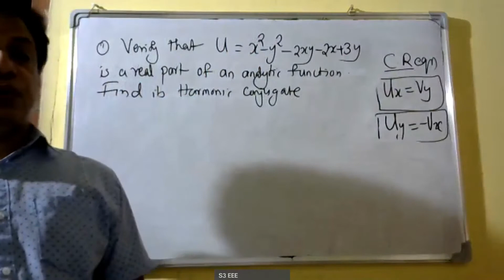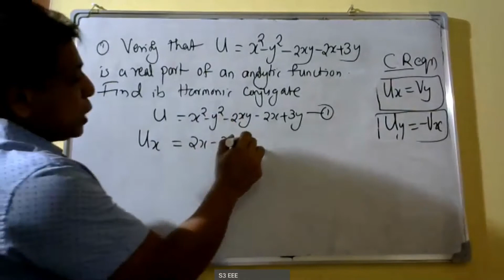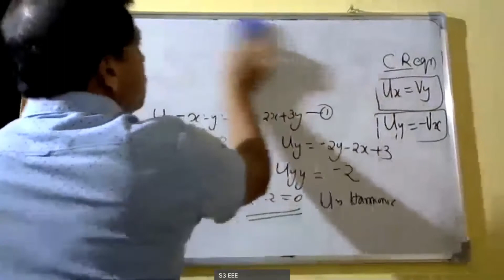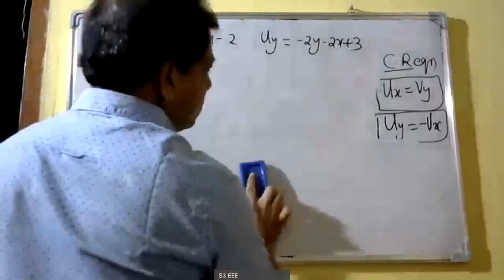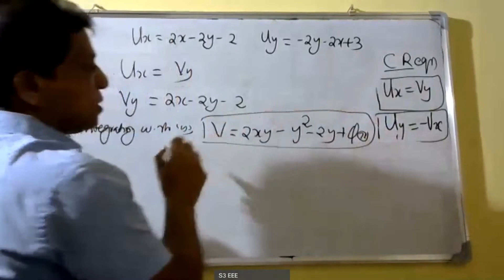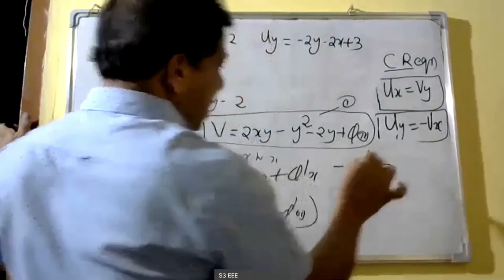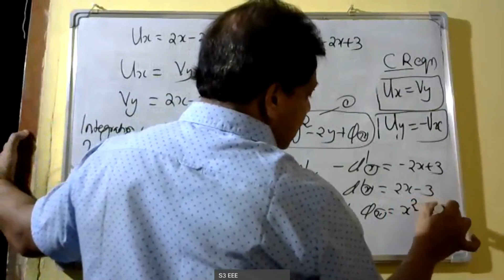PART-12 I Complex Variable -differentiation| MODULE-3| SEMESTER-S3 |KTUI 2019 SYLLABUS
This video lecture of Complex Analysis contains concept of Analytic Function &  Harmonic Functions. This video will help you understand problems related to Harmonic Functions.